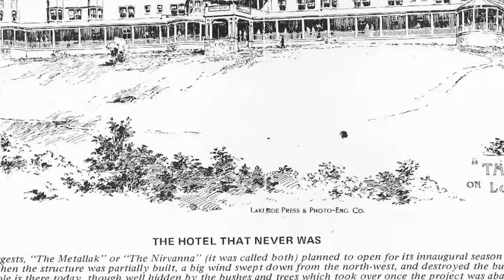The Hotel That Never Was | Our Hometown: Colebrook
The Metallak Hotel is built, but never opens. This story was told during the production of Our Hometown: Colebrook by Charlie Jordan.